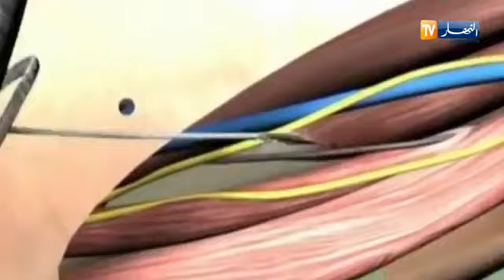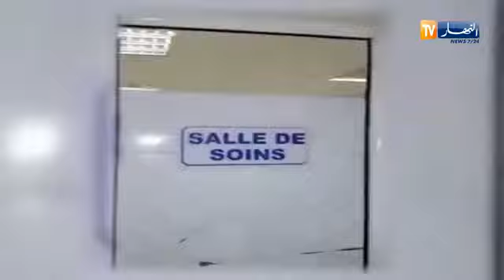زروطة يوسف I المستشفيات في الجزائر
DZjoker : Superman Algerien IMAGINIW
cheb bilal 2016 "Aadi - عادي"
ضحك بلا حدود #5 اقوى المقالب والمواقف المضحكة 2016
تشويقة: عقلية ديزاد - الموسم الثالث
THY pilotları Üstümüzden yeşil ışık saçan bir cisim geçti
Ihab Amir - Madarna Walo (EXCLUSIVE Lyric Clip) | (إيهاب أمير - مادرنا والو (حصريأ
Bande Annonce L'expérience Anes Tina Ramdane 2016 , التجربة
شهيوات ام وليد زلابية سهلة و سريعة
وجد حبيبته تخونه فى السيارة مع شخص اخر _ شاهد ماذا فعل معها
طلب رقمها ورفضت وبعد ان سقطت منه 20.000$ بدت تعرض نفسها عليه وتسرقه _ شاهد ماذا فعل
فلسطيين تشكر رياض محرز عن تفاعله مع الطفل الدي رسمه Riyad Mahrez
Klay Bbj 2016 ✪البركـــان✪ AL BORKEN
بعد60سنه زواج كشفت له السر وهي على فراش الموت
شجار يفرق بين صديقتين فى المسامح كريم
شاب يتسبب لصديقة فى شئ لا يمكن ان يتحمله انسان فى اقوى حلقة من برنامج المسامح كريم
Cheb Nadir 2016 Jdide Sur La Chaine 2M Maroc Liveالشاب نذير و
DOUZI - Mazal Mazal - ( hommage à cheb AKIL )
ردت فعل اهاب امير عند سماع اسم سهيلة بن لشهب أثناء تكريم في ميما
Elissa - Ya Reit from "Ya Reit" series / "اليسا - اغنية يا ريت من مسلسل "يا ريت"
مقلب - البكاء من رفض الفتيات
Balti - J'me taille Feat Miro Starf
Bibiche 2 [ قريبا في رمضان ]
ثياب المدرسة - جاد وإياد مقداد | طيور الجنة
Tom and Jerry, 64 Episode - The Duck Doctor (1952)
Kader Japonais 2016 - Sanawat dayaa⎜كادير الجابوني - سنوات الضياع Official Audio
شطيطحة شخشوخة زفيطي تهبل من راسك كون تجي لدزاير
Maher Zain - Medina (Official audio) | ماهر زين - مدينة
Joven de 24 años muere en partido de futbol local San Jorge Defensores Villa Elisa Entre Rios
CYPRIEN - EXPERT EN SÉDUCTION
Drone captures shark feeding frenzy on whale in Australia
جميع اهداف رياض محرز (17) مع ليستر سيتي موسم 2016/2015 بتعليق عربي HD
مايكل جاكسون | المسكين الذى أعتقد العالم أنه على عرش من الذهب
L'Algérino - Banderas [Clip Officiel]
اجمل حلقة في برنامج المسامح كريم شاب يغني ويضحك ولكن يتفاجئ بمن دعاه !!
عندي ما نقلك 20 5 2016 ج2
صوت جميل يقلد اكثر من شخصيه بصوت رائع لا يفوتك
أسرار غامضة تحدث في الهند حيرت العلماء
La Famille (Web Série) - Episode 06 لافامي - الحلقة السادسة
سهيلة بن لشهب في برنامج يوم جديد على قناة الغد العربي المصرية Souhila Ben Lachhab
Sister TAG | Muslim Queens by Mona
7ALIT 3AYNI - YASSINE JARRAM - حليت عيني - ياسين جرام - OMAR BJAY
ميرفت عفيفي رئيسة طاقم الضيافة والمضيفة التي تنبأت بنهايتها وقصص اخري مؤسفة
Cheb Djalil 2016 - يخبرها لي شافها © (Choq) By Oussama Piratage
Nacim El Bey - Klam El Khayna (Mok Saib Cover) كلام الخاينة
الشاب ندير( Nadir) على قناة 2M شاهد لايفوتك الفديو cheb Nadir sur 2M By dj Samiro
أفضل 5 هواتف غير قابلة للكسر ويمكنها تحمل أصعب الظروف
Les images de l'attaque de la voiture de police à Paris
هل تعلم ماذا حدث للعالم الفرنسي الذى شرح جثمان فرعون !!
✪ Manel Amara : Ellila 3ersi - عرس منال عمارة : الليلة عرسي ✪
DJ Sem - Ça plaisante pas feat. Sultan [Clip Officiel]